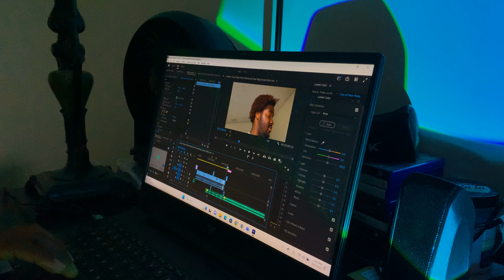I GOT INSPIRED BY TAYO AINA FILMS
After watching Tayo Aina vlogging 24 hours with davido, I god inspired to continue this youtube p. I wasnt feeling the most confident before but now I'm through the roof with it. I also began to question more stuff going on in my life.

next.

A B O U T  M E:
Age: 20
Nationality: Nigerian
Major: Architecture
Editing software: Premiere Pro
Camera: iPhone XR